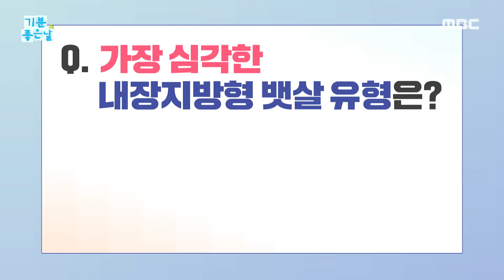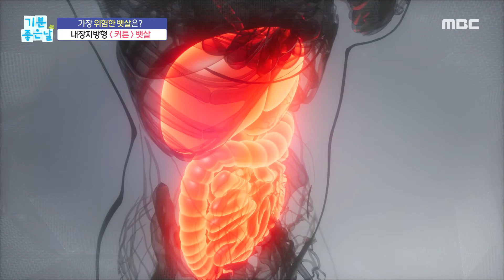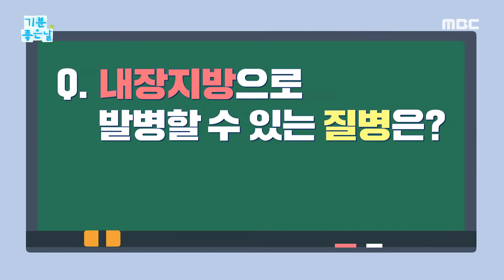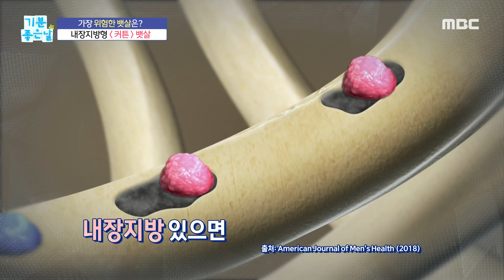[기분 좋은 날] 가장 위험한 내장지방형 뱃살 유형은?!, MBC 220522 방송